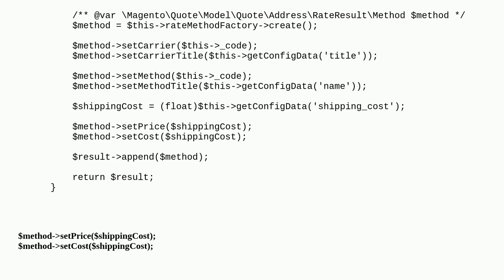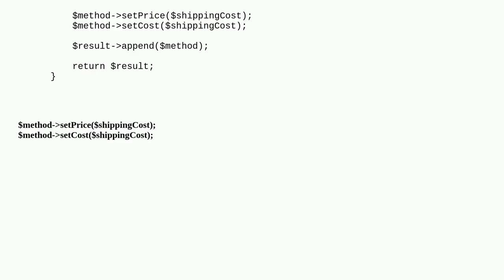Magento: what is the use of shipping setprice and shipping setcost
what is the use of shipping setprice and shipping setcost

A special thanks goes out to the awesome community

  shipping-methods magento2